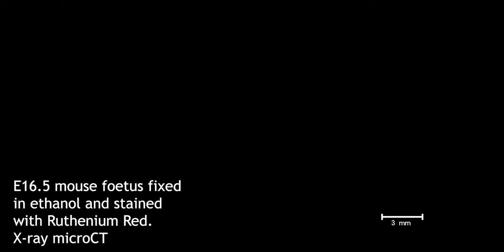The visible skeleton 2.0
A new Techniques and Resources article in Development reports an alternate approach to visualise bone and cartilage in vertebrate embryos. The technique is based on X-ray microCT imaging, which provides micron-resolution 3D datasets, and harnesses an enhanced fixation and staining protocol. It produces beautiful and informative movies of the skeleton, as you can see here.

Read the paper by Simone Gabner, Peter Böck, Dieter Fink, Martin Glösmann, and Stephan Handschuh, all of the University of Veterinary Medicine in Vienna, here: